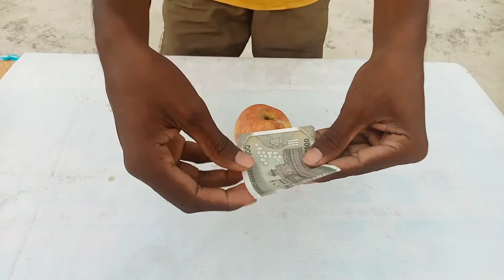🍎 Apple Cutting From 500 Note। हमने पांच सौ का नोट से सेव काट दिया।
So guys is video mein Apple ko 500 note se kata gaya hai,

AppleCutting, Lemon, Trick, Revealed, Apple cutting 500 note, seb kaatne ka naya tarika, Apple kaatne ka naya tarika, Apple experiment video, seb bechne Ka tarika, Apple bechne Ka tarika, Apple bechne ka new tric, best Apple, Apple sehat ke liye achcha hota hai kya, Apple khane ki kya, Apple kitna khana chahie, Apple ka juice , Apple ka juice kaise banaen, Apple ka juice kaisa hota hai, Apple Kahan ubhdata hai, Apple ka kheti kahan hota hai, Apple ka ped kaisa hota hai, Apple video, Apple viral video, iPhone Apple video, Apple ₹1 kilo, Apple kaise kilo milta hai, mradxyz, experiment, crazy xyz video, science experiment video, science experiment,